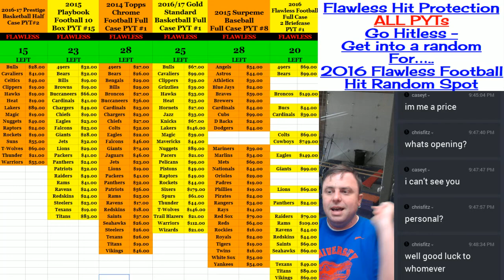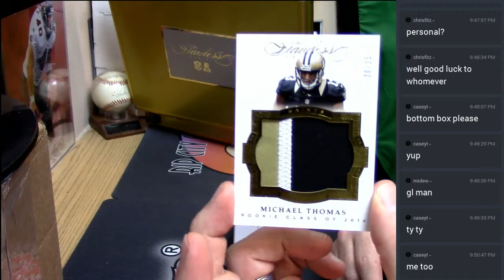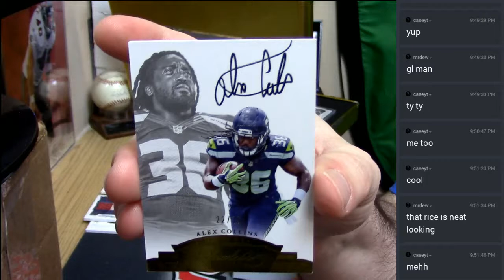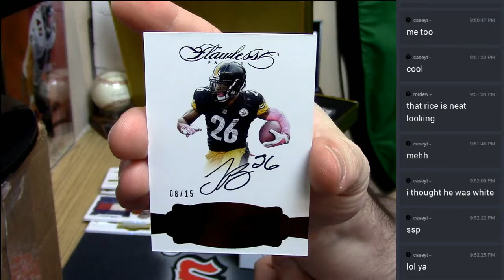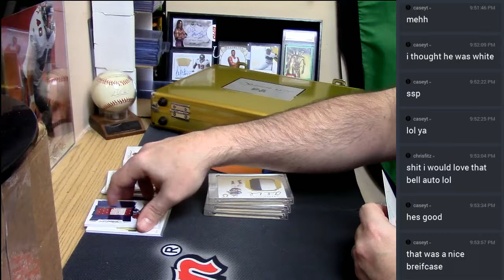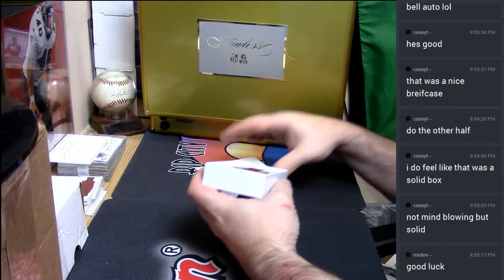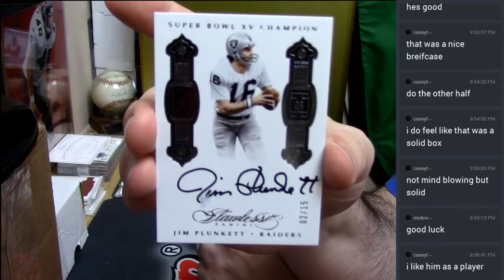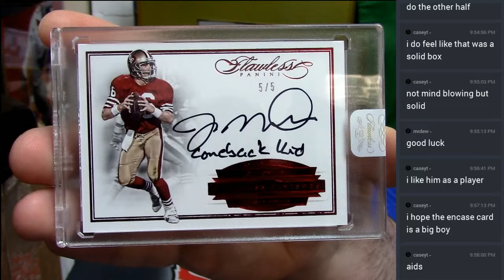2016 Flawless Football Personal Case 04122017